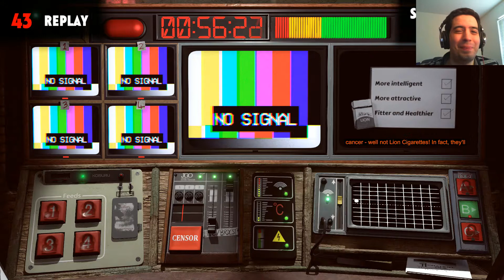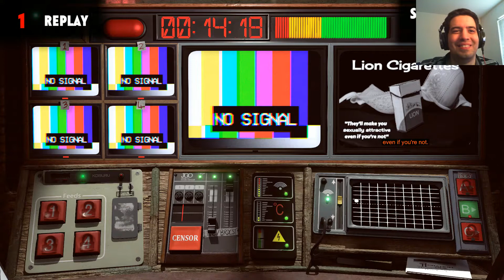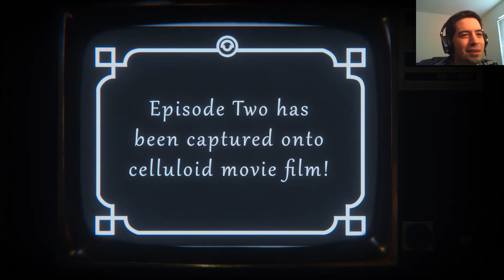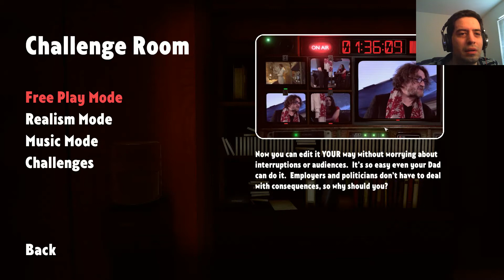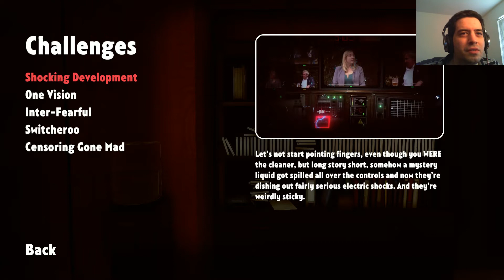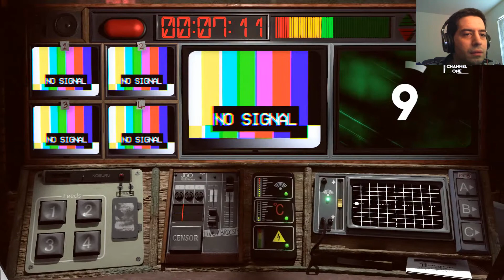Not For Broadcast: The Telethon | ENDING | TO BE YONG AGAIN...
Not For Broadcast just released a new update today containing a new standalone episode called "The Telethon". We play as Alex again but this time we are putting the "edits" into a very 50s style show. The amazing acting and writing is finally back and I can't wait for more of these episodes to come to this game!